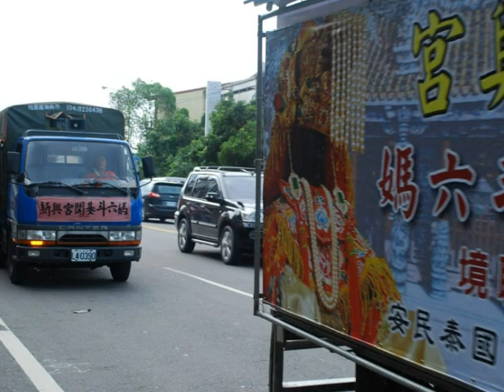天羅至尊聖誕活動1010630-2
為慶祝天羅至尊聖誕,特別於國曆101年6月30日舉辦平安巡守繞境,感謝卓蘭慈懿堂'雲邑池王會'斗六震天府'莿桐玉旨太子宮'斗六行義宮'斗六哪吒太子會'榴南南仁寺'斗六新興宮'電音三太子'林內安進宮'林內開復廟...等等各友宮及鄉親熱情相挺,以及好友彭各義務來幫忙拍照.讓整個活動能順利圓滿完成.